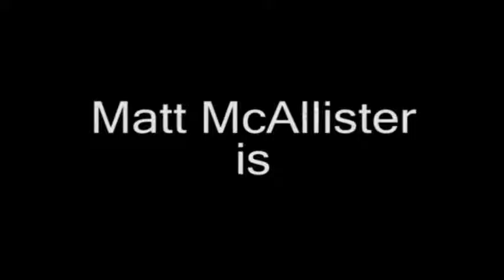Guiness World Record T shirt 155 With Slowing Motion